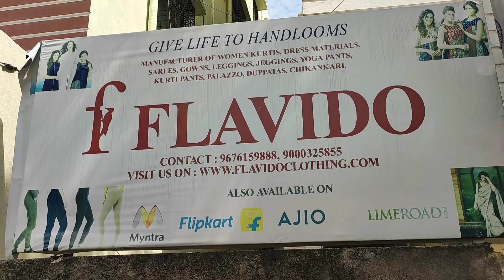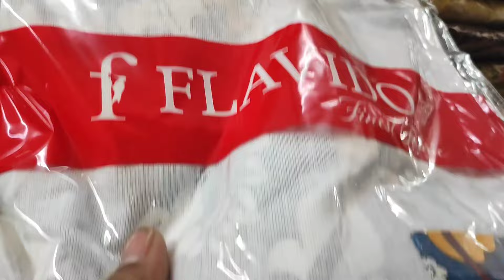|| MYNTRA, AJIO లో దొరికే DRESSES తక్కువ ధరలో || Factory Manufacturers || One Piece Courier ||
Address:
Narayan reddy building, near TRS part office,Rambagh Ram Mandir, Mushk Mahal, Telangana 500048